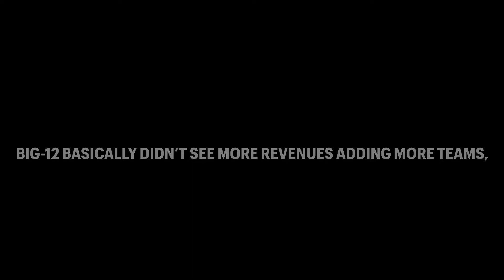Why The BiG 12 & PAC 12 Won’t Merge ?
You  can forget about any partnership between the two leagues. Officials from the Big 12 reportedly told their Pac-12 counterparts on Monday that they do not wish to Merge at this time